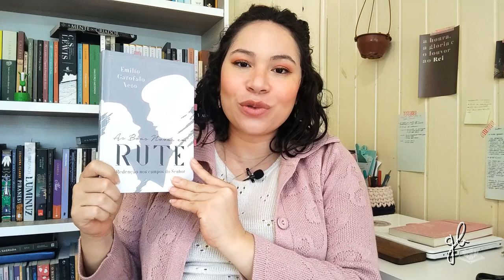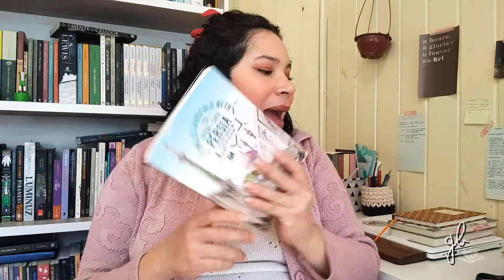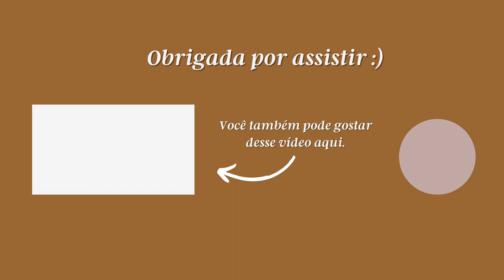PARA ENTENDER A BÍBLIA CORRETAMENTE: 8 LIVROS SOBRE LIVROS DA BÍBLIA | GABRIELA BEVENUTO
Oi, pessoaaaal!
No vídeo de hoje, truxe várias indicações de livros sobre livros da Bíblia. Eu acredito que esses materiais podem ser valiosos tanto nos seus momentos devocionais, como nos seus estudos bíblicos.
Os livros que indiquei não são cometários bíblicos ou livros acadêmicos, são obras com um caráter devocional/pastoral, que enriquecerão o seu conhecimento sobre o texto bíblico e te aproximarão de cada um desses livros da Bíblia.

LIVROS CITADOS:
- EFÉSIOS PARA NÓS
- A SUPERIORIDADE DE CRISTO
- REDENÇÃO NOS CAMPOS DO SENHOR
- ISTO É FILTRO SOLAR
- ESTER NA CASA DA PÉRSIA
- SANSÃO E O AMOR INVENCÍVEL
- MILAGRES NO CORAÇÃO
- NO PRINCÍPIO DE TUDO